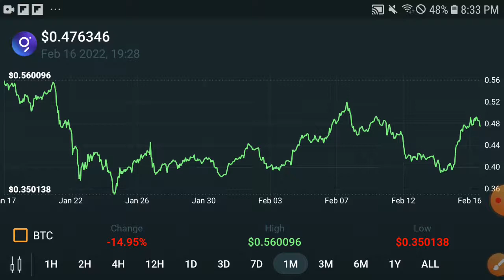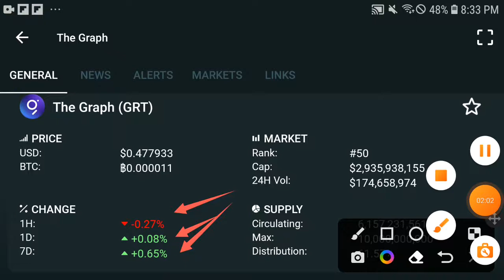GRT happening || GRT Price Prediction! GRT Today Update